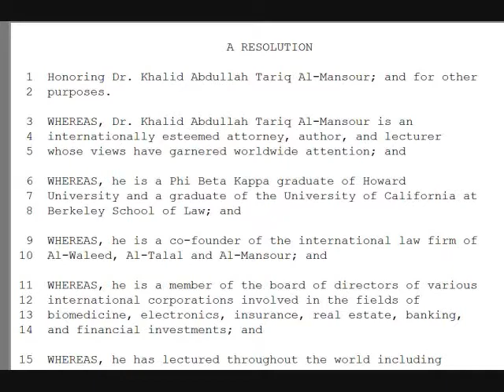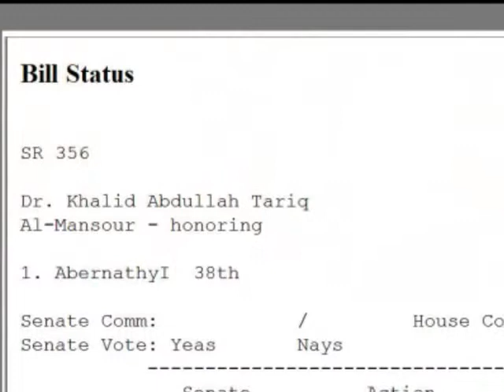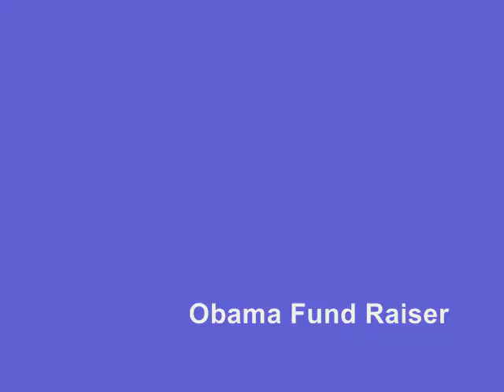Dreams From My Image Maker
Dreams From My Saudi Money Man/ There is only One Al-Mansour/ Dreams From My Ghost Writer

[From Amazon.com] Betrayal By Any Other Name systematically answers the controversial question of who truly speaks for- African Americans and Hispanic Americans. Over 800 attention-riveted pages beginning in Africa before and through the terror of slavery, Civil War reconstruction, Civil Rights and Black Nationalism. A similar treatment is presented in the evolution of Hispanic leadership couched in little known historical facts about Aztec and Mayan civilizations, how the west was-really won, and how Hispanic leadership came into existence. Probabilities are probed for future Black Brown coalitions and cooperation as the two groups grow to comprise the-majority of America.

New evidence has emerged that Democratic presidential candidate Barack Obama was closely associated as early as age 25 to a key adviser to a Saudi billionaire who had mentored the founding members of the Black Panthers.  In an exclusive interview with Newsmax from his home in San Antonio, Texas, al-Mansour said he would not comment specifically on the statement by Percy Sutton because he was afraid anything he said would get distorted.  Adding that, "Any statement that I made would only further this activity which is not in the interest of Barack.  But in the lengthy interview, al-Mansour confirmed that he frequently spoke on university campuses, including Columbia, where Percy Sutton suggested he met Obama in the late 1980s, and confirmed his close relationship with Prince Alwaleed.   I am not surprised to learn about this, said Niger Innis, spokesman of the Congress of Racial Equality (CORE). It is clear that Barack Obamas ties to the left are familial, generational, and have lasted for several years. In a 1995 book, The Lost Books of Africa Rediscovered, he alleged that the United States was plotting genocide against black Americans.
[According to Don Warden, a.k.a. Al-Mansour] The first "genocide against the black man began 300 years ago," he told an audience in Harlem at a book-signing, while a second "genocide" was on the way to remove 15 million Black people, considered disposable, of no relevance, value or benefit to the American society.
According to the Social Activism Project at the University of California at Berkley, Warden, a.k.a. Khalid al-Mansour, was the mentor of Black Panther Party founder Huey Newton and his cohort, Bobby Seale.  Newton later had a falling out with Warden, who was described in a 1994 book as the most articulate spokesperson for black nationalism at the time. The falling out wasnt purely political, according to author Hugh Pearson.
U.S. Rep. Barbara Lee of California entered an official statement of appreciation of Warden and his Black Panther colleagues in the African-American Association in the Congressional Record on April 23, 2007.